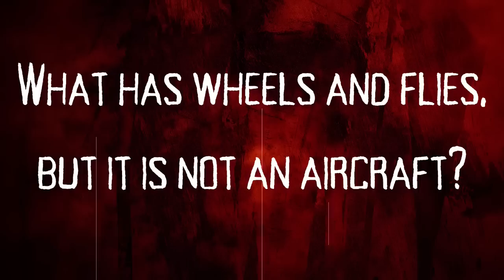20 True Creepy Reddit Stories Compilation || 2 HOURS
For today's video we will have a compilation of 20 True Creepy Reddit Stories that I enjoyed narrating! Throwing a comp today since I lost my voice. I will try to get a new one tomorrow.

LINKS!